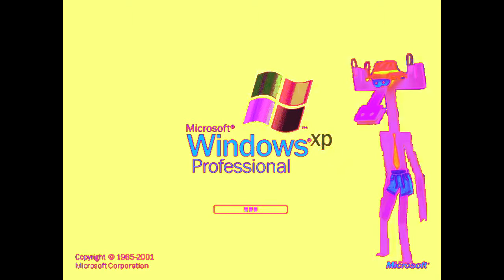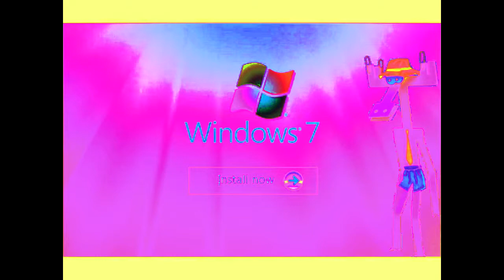Windows Startup and Shutdown Sounds Бумажки Аристотель Background in 4ormulator V14